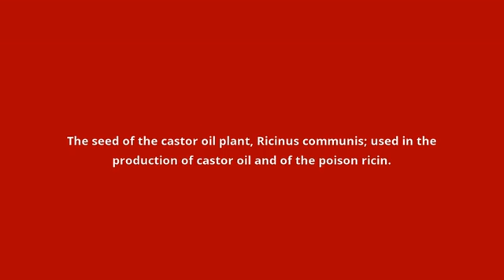what is the meaning of castor bean